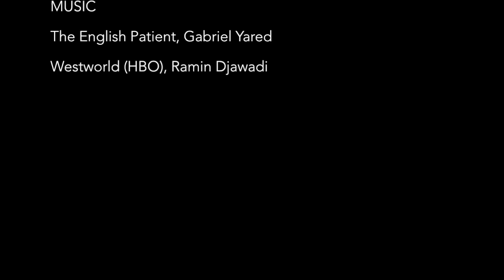Meryl Streep- A Tribute to 21 Oscar Nominations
In honor of Meryl's incredible 21st Academy Award nomination for The Post, I decided to reboot my previous tribute for her. This time, I added more scene work and detail- so you really see her range and power as an actress. An amazing performer, and a 40 year career that continues to grow. I know it's been a long while since I created anything, and look forward to future works.

NOTE: Movie Titles are at the END OF THE VIDEO :-)